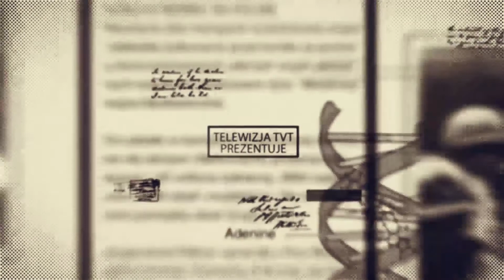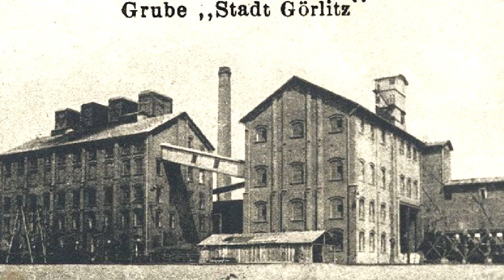ZNAKI HISTORII - Kaławsk kopalnia węgla brunatnego cz. I